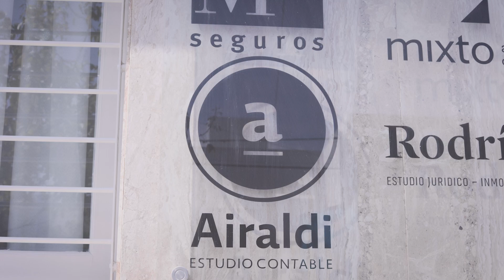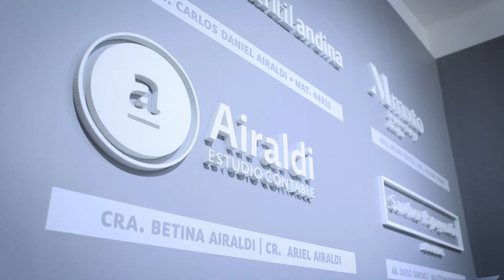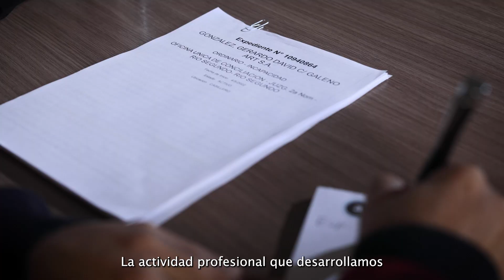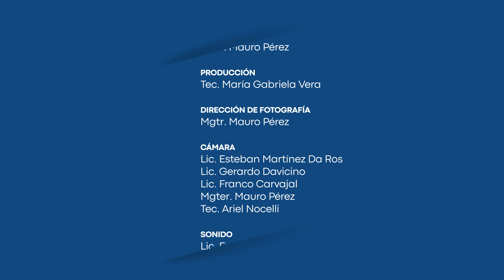Ariel Airaldi - Contador Público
Desde Airaldi Estudio Contable, Ariel Airaldi nos habla del proyecto laboral que lidera junto a su hermana, su oficio de Contador y el impacto de la Universidad Pública en su vida. Un nuevo episodio de Profesionales.